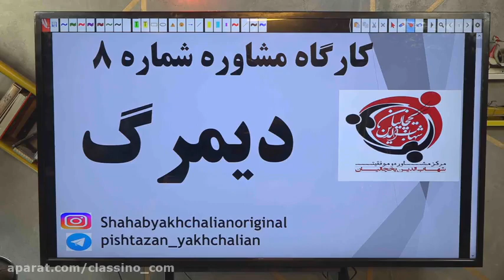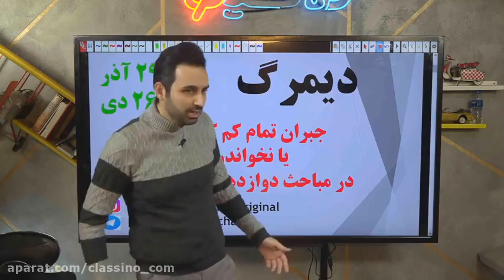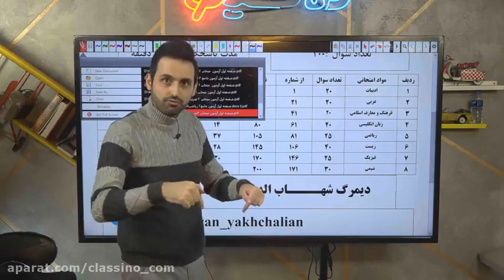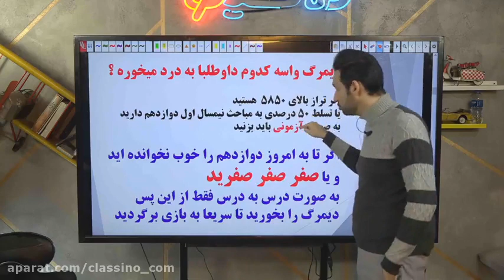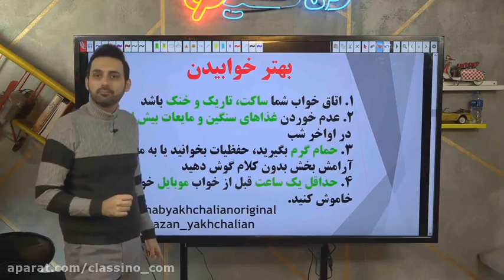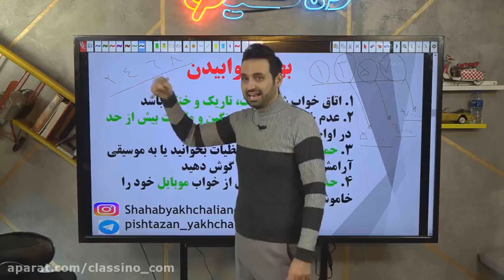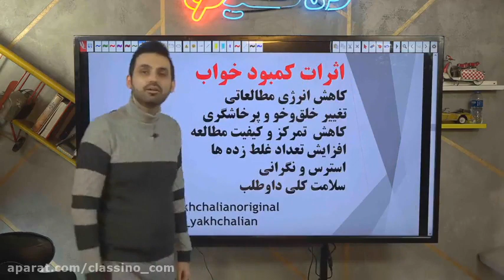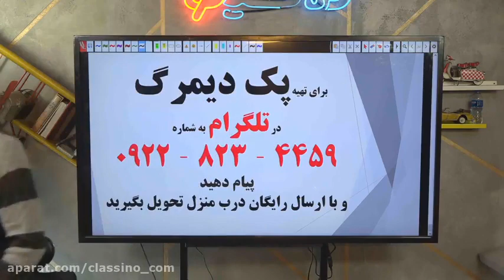The eighth session of the online class of counseling and planning for the entrance exam for 1400 pro